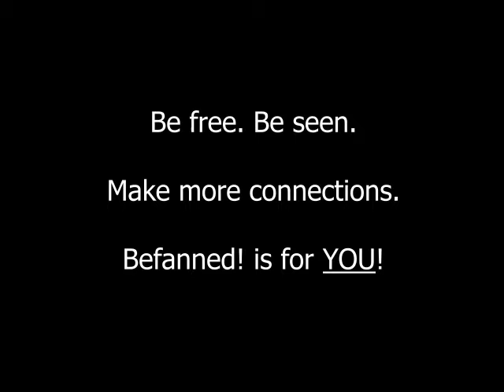The befanned! Profile Video Feature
If you're an artist, a photographer, a talented whoever or a designer / producer, Befanned.com is a platform that allows free communication between Artists and Clients @ there is are tools to use to make it happen! A growing community of useful, unique artist contributed elements. Browse and BE browsed globably, Only @